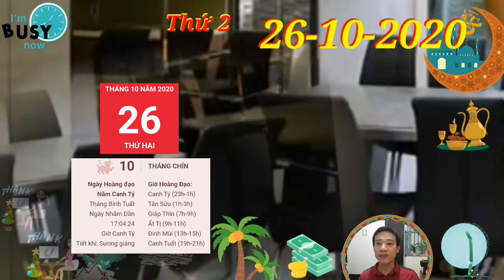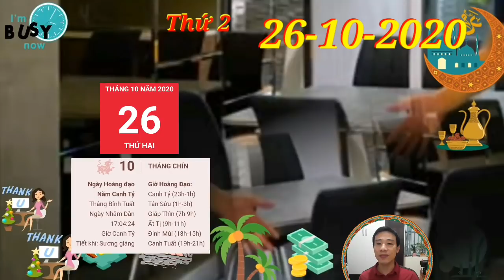☯TỬ VI HÀNG NGÀY☯THỨ 2 Ngày 26/10/2020 Con giáp TRỜI CHO LỘC- ĐẦU TUẦN TRÚNG SỐ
1. Tử vi tuổi Tý, THỨ 2 ngày 26/10/2020 cực chuẩn
Chính Tài xuất hiện mang lại cho người tuổi Tý sự tự tin hơn về tiền bạc, có thể là một khoản tiền nào đó vừa nhận về khiến bạn cảm thấy thoải mái hơn trong việc chi tiêu. Thế nhưng nhớ cẩn thận kẻo bạn đang tạo ra cái bẫy cho mình khi chi tiêu không tính toán đấy nhé.con giáp TRỜI CHO LỘC,ĐẦU TUẦN TRÚNG SỐ.
2. Tử vi tuổi Sửu, THỨ 2 ngày 26/10/2020 cực chuẩn
Kiếp Tài đưa tới khiến cho con giáp tuổi Sửu đau đầu suy nghĩ và tìm hướng giải quyết, thay vì tập trung toàn lực cho công việc.
3. Tử vi tuổi Dần, THỨ 2 ngày 26/10/2020 cực chuẩn
Thiên Quan đưa tới khiến cho bạn đau đầu tìm hướng giải quyết, tuy nhiên sự cố gắng sẽ giúp đền đáp xứng đáng.
4. Tử vi tuổi Mão, THỨ 2 ngày 26/10/2020 mới nhất
Tam Hội nhắc nhở người tuổi Mão đừng quên bù đắp cho gia đình, bạn bè vì đã bỏ bê họ.
5. Tử vi tuổi Thìn, THỨ 2 ngày 26/10/2020 cực chuẩn
Tam Hội khuyến khích người tuổi Thìn gặp gỡ nhiều người, đó là cơ hội mở rộng mối quan hệ nên bạn hãy chuẩn bị bản thân thật kỹ càng để gây ấn tượng với đối phương.
6. Tử vi tuổi Tị, THỨ 2 ngày 26/10/2020 cực chuẩn
Nếu còn vướng bận gì trong lòng thì nên tìm cách loại bỏ bớt vướng bận để tâm trí được thành thơi, sức khỏe của bạn cũng nhờ đó mà được cải thiện.
7. Tử vi tuổi Ngọ, THỨ 2 ngày 26/10/2020 cực chuẩn
Chính Ấn hỗ trợ cho hình ảnh của con giáp tuổi Ngọ trong mắt mọi người. Dường như bạn có sức ảnh hưởng hơn và mọi người tin tưởng những gì bạn nói, lắng nghe bạn nhiều hơn.
8. Tử vi tuổi Mùi, THỨ 2 ngày 26/10/2020 mới nhất
Mùi chớ nên gây ra những tranh cãi với bạn bè hay người yêu thương chỉ vì những chuyện nhỏ nhặt không đáng có nhé. Mọi thứ đều có thể thay đổi do cách bạn phản ứng với vấn đề mà thôi.
9. Tử vi tuổi Thân, THỨ 2 ngày 26/10/2020 cực chuẩn
Thực Thần nâng đỡ, với những đối tác thú vị đem lại cho bạn cơ hội để hiểu thêm về đối phương cũng như chính mình. Hôm nay cũng là thời gian phù hợp để giải quyết những hiểu nhầm giữa bạn và một ai đó, vậy thì hãy thẳng thắn cởi mở để hai phía có thể hiểu nhau hơn.
10. Tử vi tuổi Dậu, THỨ 2 ngày 26/10/2020 cực chuẩn
Dậu không tìm thấy cảm giác háo hức muốn tham gia các hoạt động tập thể, trái lại bạn chỉ muốn giấu mình đi một chút mà thôi. Thêm vào đó, ồn ào, mâu thuẫn xung quanh khiến cho bạn mệt mỏi, bạn muốn tách mình ra khỏi đó và có những phút riêng tư.
11. Tử vi tuổi Tuất, THỨ 2 ngày 26/10/2020 cực chuẩn
Tuất cảm thấy tự tin hơn khi theo đuổi, tán tỉnh ai đó, đối phương có thể đang bật đèn xanh mà bạn không biết đấy. Với những cặp đôi đang có mâu thuẫn thì đây là lúc để hai bản giảng hòa, nên bỏ qua hiểu nhầm để cùng nhau bước tiếp trên con đường xây dựng hạnh phúc.
12. Tử vi tuổi Hợi, THỨ 2 ngày 26/10/2020 cực chuẩn
Thiên Tài xuất hiện trong ngày hôm nay sẽ đem lại cho người tuổi Hợi tâm trạng rất phấn khích, vui vẻ. Có thể là vì bạn nhận được một khoản tiền làm thêm hoặc được ai cho, hay trúng trưởng